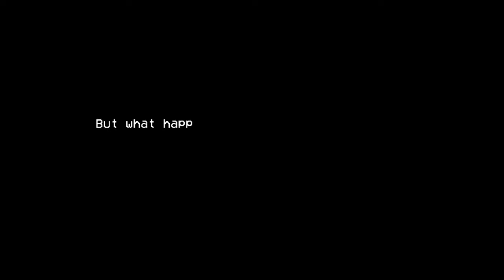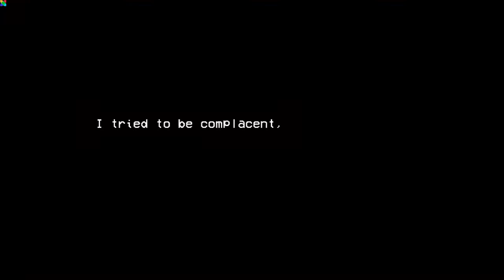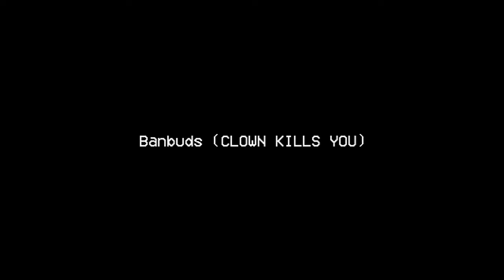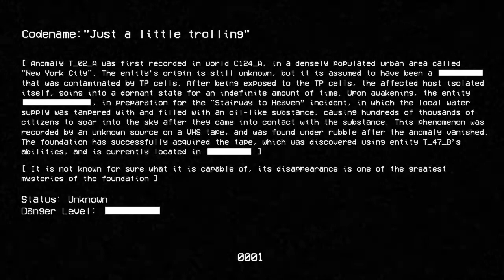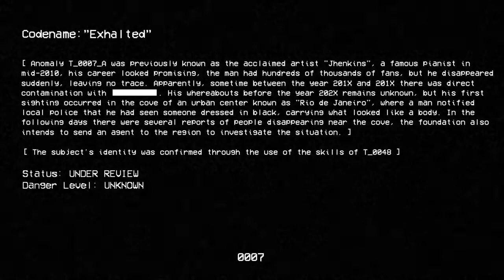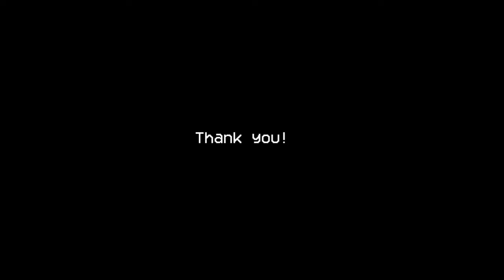July 20, 2021 "The Blueballs" Incident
Pteromerhanophobia- The Fear of Flying
"An oil tanker crashed at an intersection and covered NVC residents in oil during a rainstorm. Residents began floating upwards, afterwards falling to their death. 24 Dead from the incident"